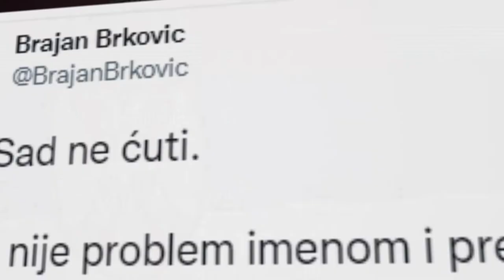Dragan Đilas - Brajan Brković skrnavi srpske zastave